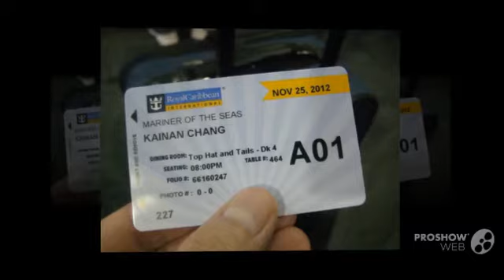Caribbean cruise 2012